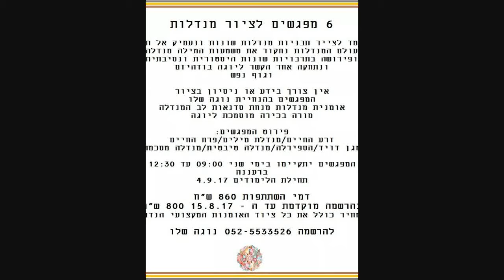6 מפגשים ללימוד ציור מנדלות - נוגה שלו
6 מפגשים חווייתיים ציור יצירת תבניות מנדלות משמעות המנדלה . אין צורך בידע בציור:) חומרים מגוונים סקירה מהיום בודהיזם מנדלות בעולם בהיסטוריה ועד ימנו
מתי:
4/9/17 עד 9/10/17
ימי שני בין 9:00 ל 11:30 בבוקר

f חפשו אותנו בפייסבוק
Lev Hamandala

להרשמה מוקדמת במחיר השקה עד ל15/8 800 ש"ח משם ועד לסדנה860ש"ח
ספר המקומות מוגבל:)

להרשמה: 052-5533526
להתראות:)
מוגה שלו